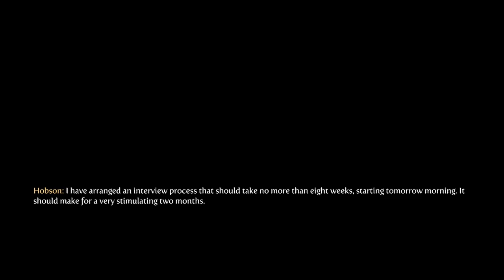Evna Plays Fable III Episode 35 Good Playthrough 100%